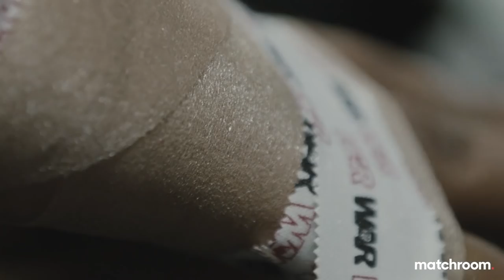Before the Bell: Andrade vs Williams preview (Eddie Hearn, John David Jackson, Chris Mannix)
Eddie Hearn and Todd Grisham are joined by former two-weight World Champion John David Jackson, trainer of Mahammadrasul Majidov, Claressa Shields, and Evander Holyfield. Also joining the show is 7-0 prospect Arthur Biyarslanov and Sports Illustrated's Chris Mannix to preview Andrade vs Williams, Haney vs Linares, Canelo vs Saunders and more.